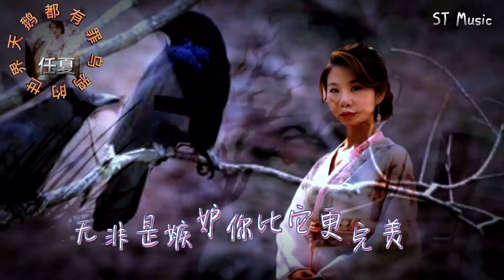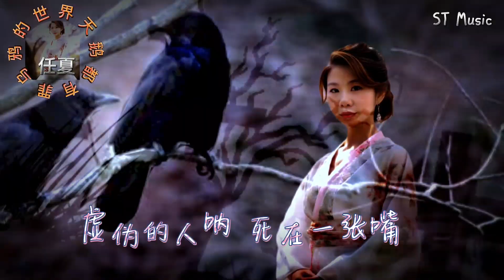任夏-《乌鸦的世界天鹅都有罪》【虚伪的人呐死在一张嘴，人前笑人人后却活得可悲】（动态歌词Lyric）